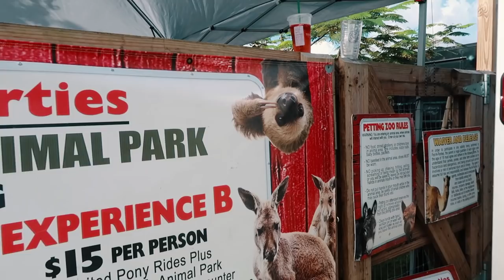I GOT TO HOLD A SLOTH!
This was honestly one of the best and happiest days of my life!